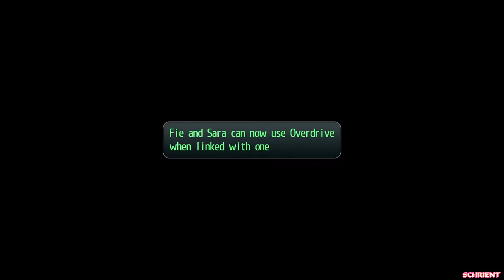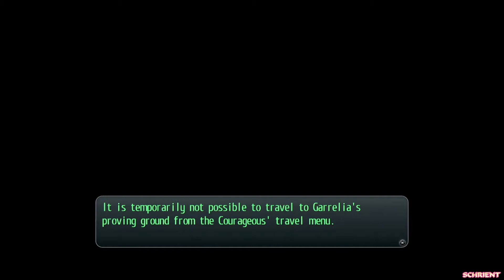So Many Recruits! - Trails of Cold Steel II Part 37 (PS4)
Today we recruit Emily, Nicolas, Vivi, and Casper in Trails of Cold Steel II for PS4! We also reunite Paitry and Kargos in Ymir! Anton will take awhile longer to finally find Ricky!

I do appreciate it!